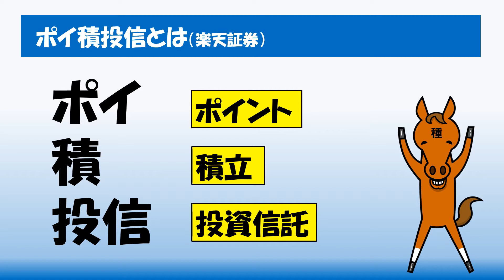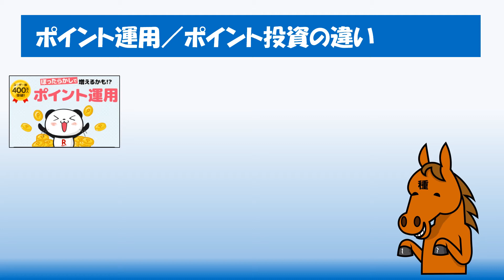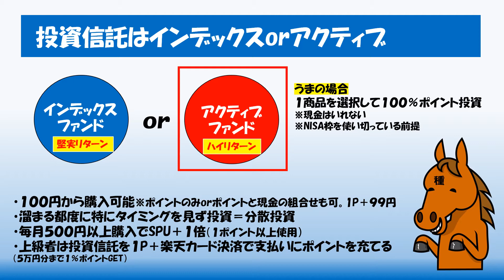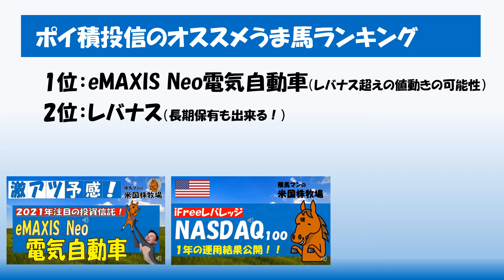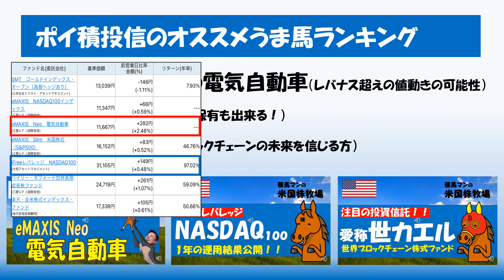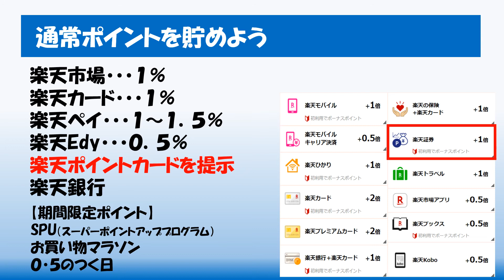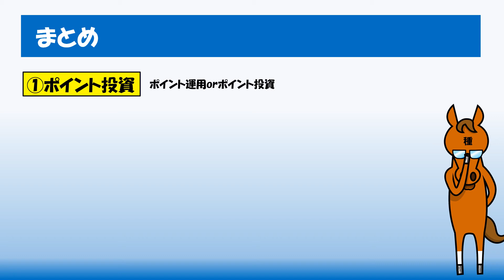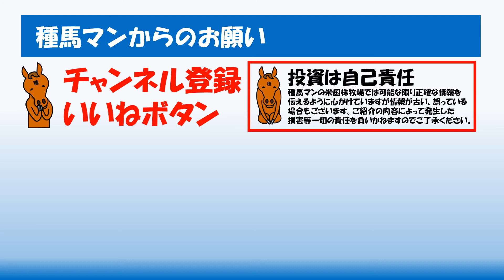【必見】楽天ポイント投資でレバナス！リスクゼロでハイリターン！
▼目次
00:00はじめに
00:20ポイ積投信とは
01:14ポイント運用・ポイント運用投資の違い
02:34投資信託はインデックスorアクティブ
03:58おすすめ商品ランキング
06:07通常ポイントを貯める
07:54まとめ

ジュニアNISAの解説・制度説明/おすすめ種馬ランキング/２０２１年分公開/大失敗

ロイヤル・マイル/眼力/ｉＦｒｅｅレバレッジNASDAQ１００/レバナス/レバレッジETF/FAS・XLF

▼種馬マンのデザインは「oguogu牧場」の牧場長様